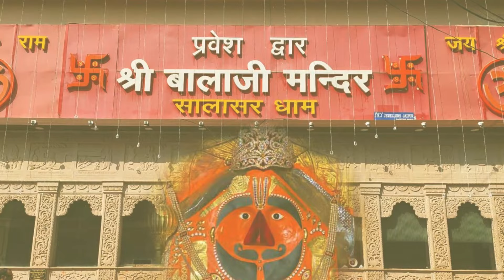ये है भारत के 5 प्रसिद्ध और अद्भुत हनुमान मंदिर जहाँ होते है आज भी चमत्कार।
Welcome to Tea Time Gossips.